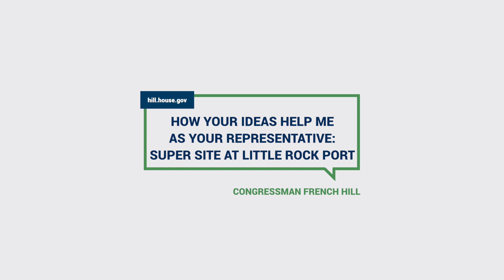"Your Ideas" Video Series – Port of Little Rock Supersite - Episode 6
During my time in Congress, I have listened closely to Arkansans as they have shared their ideas with me. Recently, I started a video series called, “Your Ideas”, where I highlight some of the ideas that started right here in Arkansas and were put into action in Congress.

Having served as the Chairman of the Little Rock Chamber of Commerce, I am aware of the need to attract industrial businesses to Greater Little Rock. One of the major barriers to a 1,500-acre super site expansion was the Federal Aviation Administration’s (FAA) VOR navigation cone, which is located on property south of the Port of Little Rock. This navigation cone is used by all air traffic around central Arkansas, and by the Little Rock Air Force Base in order to navigate their C-130 planes.

In 2016, my team, and Senator John Boozman's office, joined the @City of Little Rock’s efforts to relocate the navigation cone.

Through our collective efforts, we reached an agreement with the FAA to move the VOR cone. In addition, we arranged to retrofit a more advanced one from California. We located, and tested, a new site north of the Arkansas River, and arranged for a mix of financial resources. Today, we are in the final stages of seeing more than four years of hard work come to fruition.

Thank you to Jay Chesshir, the President and CEO of the Little Rock Regional Chamber of Commerce, and to Bryan Day, the Executive Director of the Little Rock Port Authority, for their partnership on this project, and participation in this video.